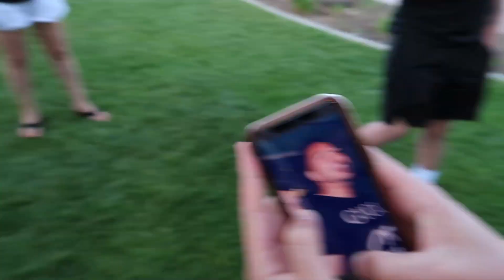Taking Sherman The Verman cameraman for 24 hours*crazy reaction*